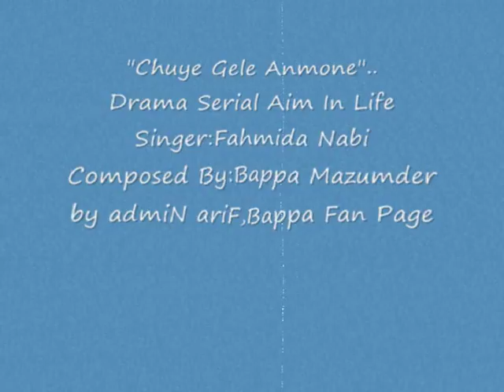Chuye Gele Anmone by Fahmida Nabi Composed By Bappa Mazumder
the fantastic tune of Fahmida sings best than better in this song as she did before with many songs...
In drama serial aim in life...Bappa Mazumder composed the track Chunye Gele Anmone...and I just give u a touch making da video by sliding photos of Fahmida,and cutiest couple Bappa&Chandni
i like it...u must be..
The lyrics...if any mistake comes up just mark on it..

"Chuye gele anmone
Chuye gele tumi
Rong ronge shajlo ei mon
Hridoy monovhumi
Hridoy monovhumi.."

"Tumi amar shopno hazar
Shopne tomar bachi
Amar shopno vhubon jure
Tumi acho ami achi.."

"Chuye gele anmone
Chuye gele tumi
Hridoy monovhumi
Hridoy monovhumi.."
Hridoy monovhumi.."
thanks2all.
keep touching.
admiN ariF,Bappa Fan Page,Facebook